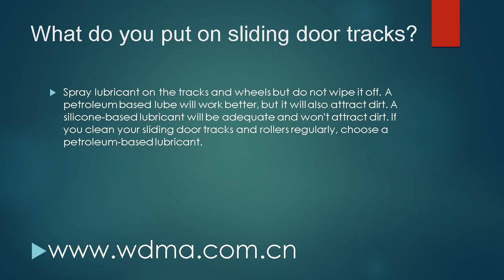WDMA 4 Panel UPVC Aluminium Sliding Folding Patio Glass Doors FAQ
How much is a 4 panel sliding door?
Sliding Door Costs
2-Panel $300 - $1,500
3-Panel $700 - $3,000
4-Panel $2,000 - $5,000

How wide is a 4 panel sliding glass door?
7-6 X 6-8 to 12-0 X 8-0. 4 Panel 9740 Door. 10-0 X 6-8 to 16-0 X 8-0.

What is the best sliding glass doors?
Vinyl sliding glass doors are a great solution for either replacement patio doors, or new construction.
Wood sliding patio doors provide a traditional design style, due to their wide frame profiles.
Fiberglass sliding patio doors are extremely strong and low maintenance.

How much does it cost to replace a sliding patio door?
The average cost to install a sliding patio door averages $1,400-$4,000. This price includes labor costs, which average around $65-$85 per hour and will take approximately 7 hours to install, as well as material costs including shims, silicone, and caulking. You can try Chinese Windows and Doors, Certified by American the some time with high quality and low price.

Tempered glass
Tempered glass, also called safety glass, is often used in sliding glass doors, as it breaks into small pieces when impacted instead of leaving more dangerous, large pieces of glass stuck in the door.

Are sliding doors easy to break into?
Sliding glass doors are use latches, not locks. ... Or they might simply lift the door off its track and out of the way, which usually doesn't even require tools. Of course, a burglar's favorite sliding door break-in tool is a regular old brick. One strong throw, and they're standing inside your home. But you can try lift and slide doors, which can be locked and give you more safety.

How long do sliding glass doors last?
about 30 years. Because of the hardware, these doors typically last about 30 years (more with service).

What do you put on sliding door tracks?
Spray lubricant on the tracks and wheels but do not wipe it off. A petroleum based lube will work better, but it will also attract dirt. A silicone-based lubricant will be adequate and won't attract dirt. If you clean your sliding door tracks and rollers regularly, choose a petroleum-based lubricant.